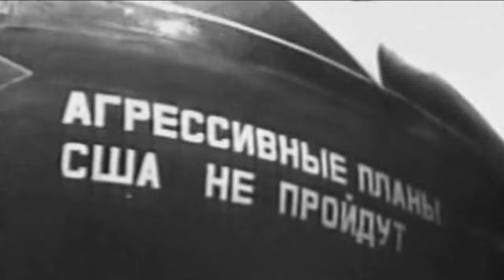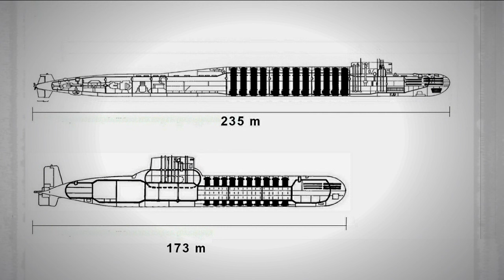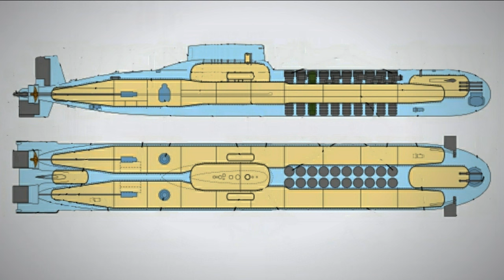Почему советские подводные лодки такие большие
Это видео создано в образовательных целях. В фильме рассказывается об истории создания советских подводных лодок проекта 941 Акула, Тайфун.The film tells the story of the creation of Soviet submarines of Project 941 Akula, Typhoon and R-39 ballistic missiles.
Авторский текст. Для иллюстрации использованы: Author's text. The following were used for illustration:
Видеоматериали национального архива США. Отрывки из советской кинохроники. Исходные видео изменены, снабжены комментарием и встроены в общий сюжет фильма. Отредактированы формат кадра, качество изображения и звуковое сопровождение. Цель использования: Показать работу кораблей и другой техники. Заменяемость: Нет; Original videos have been modified, provided with commentary and integrated into the general plot of the film. In the original material, the frame format, image quality and sound accompaniment have been edited. Purpose of use: Show the operation of airplanes and other equipment. Replaceability: No; Public domain фото
Music: Jungle - Aakash Gandhi. Mist - Odonis Odonis. Russian Dance - Joey Pecoraro.